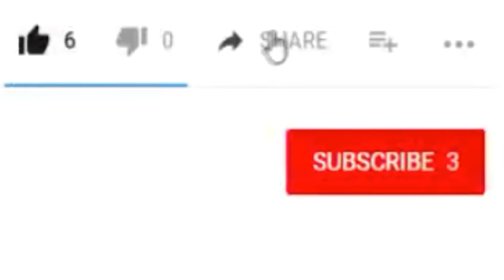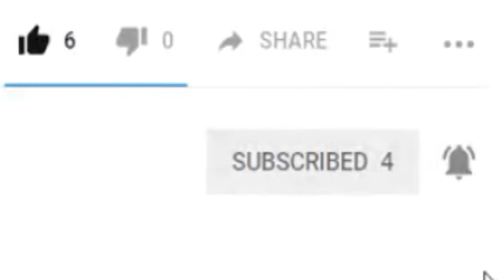DRVlog on..... A silly observation about the gospels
Just a quick video on an observation I had about the gospels